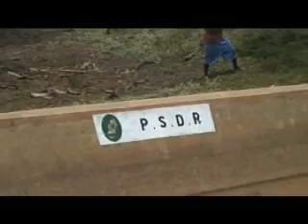Madagascar Mission filmed by Todd (Episode 2 Village Visit)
Madagascar Mission filmed by Todd Episode 2 Village Visit, Madagascar Mission Todd Tai African Village